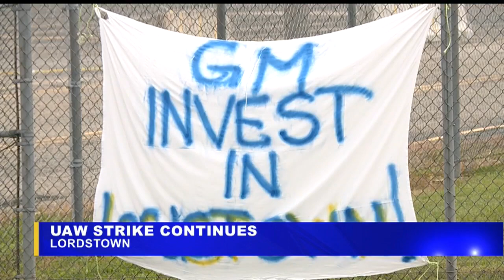UAW holds another Solidarity Sunday, marking day 14 of strike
Last week, union leaders invited people of faith to join workers on picket lines across the country.